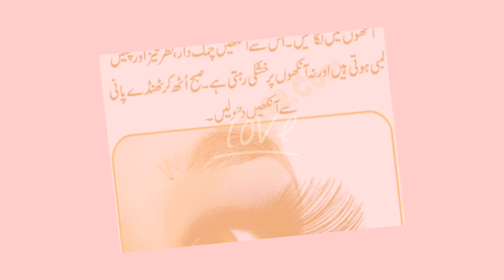Beauty Tips for eyes in urdu